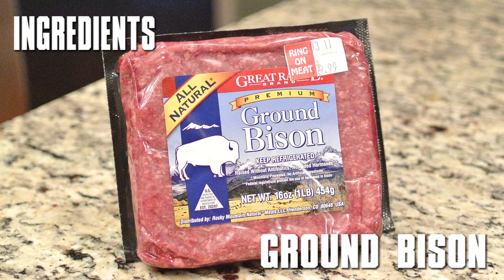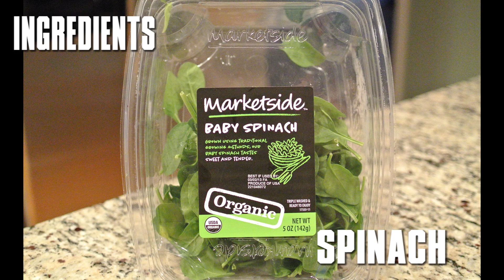Best Burger Ever?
Been a lot of burger videos out recently. Wanted to show another option!